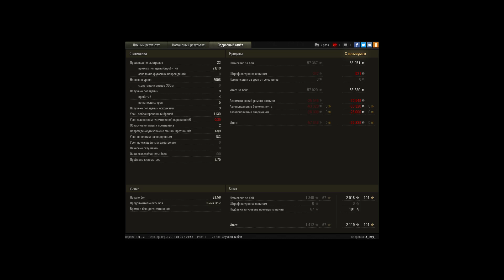ВБР существует!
Напряженный бой,а под конец начало происходить что-то нереальное:0000